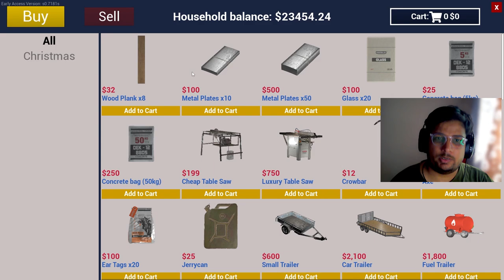I MADE MY FIRST CUSTOMIZED COW BARN HOUSE | RANCH SIMULATOR (HINDI) PART-6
This is Ranch Simulator in Hindi ; in this gameplay video I did a lot of tasks given by my grandfather and I really enjoyed playing this game.

Game: Ranch Simulator

► PC Specs ◄
CPU: INTEL i5 10600 @STOCK
GPU: RTX 3060
MOBO: Gigabyte B460M DS3H AC
RAM: 16 Gigs 3200MHZ
SSD: Seagate BarraCuda SN850 1TB / Kingston 500GB A2000 M.2
PSU: Cooler Master MWE 650 Bronze V2
Monitor: Samsung 24-inch 144HZ VA

► GEAR ◄
Mouse: CLUTCH GM11
Keyboard: Ant Esports MK3400W V2
Headphone: Corsair HS50 PRO Stereo
Mouse pad: HAPYSA Mouse Map Pad
Cam: FINGERS 1080 Hi-Res
Mic: Maono au pm421

►About me
• Sabroze Khan
• I'm 27
•  Live Streamer / Interior Designer
• Hyderabad